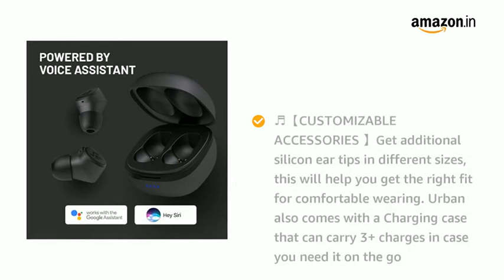CROSSBEATS Urban 2020 Latest True Wireless in-Ear Earbuds Earphones Headphones Bluetooth 5.0 in-Buil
the Crossbeats Urban Bluetooth Wireless Earphones can deliver the powerful thumping bass effects at highs and crystal clear lows as if it were playing inside your head.
 Waterproof technology, the Crossbeats Urban can take a dip in the pool or sweat the calories out in the gym without posing trouble. Also, the adventure ready battery will keep you company for at least 24 hours inclusive of 3+ charges available in the carry case.
Ultra light weight, small yet powerful design! The Crossbeats Urban true wireless earbuds will give you the most comfortable wearing experience of all True Wireless Earphones. Powered by Siri and Google voice assistants, Urban makes performing voice commands much simpler
1 year replacement warranty
Sweatproof buds
Sound quality so good